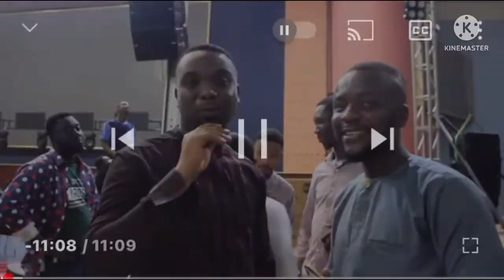How AKESSE BREMPONG’s Worship Songs Saved My Child From Death! - Woman Shares Miraculous Testimony